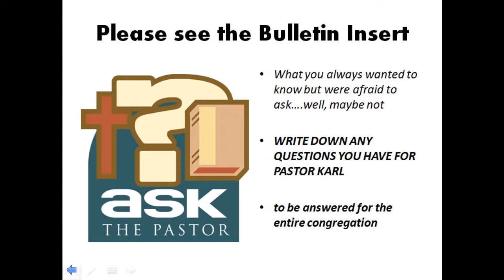2015-01-11 - Messiah Lutheran Church 9:30am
9:30am Contemporary Service
Sermon by Pastor Karl
Special Music "Wade in the Water" Offered by the Praise Team